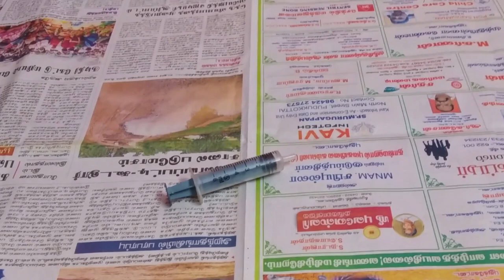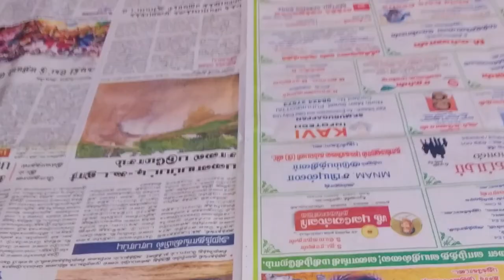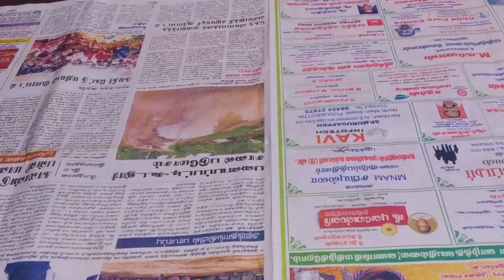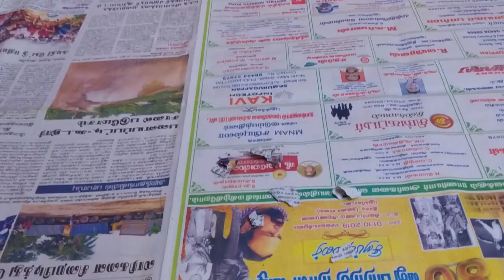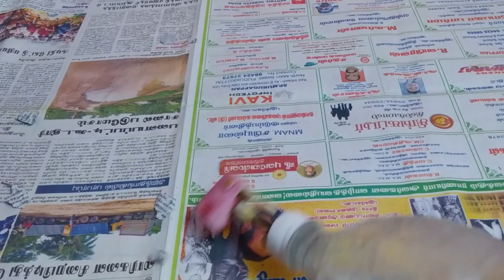HOW TO MAKE Cycle Pump At Home || How TO Make Water Bottle Craft Tamil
Hai friend this video how to make cycle pump at Home use for Water Bottle very use full video don't skip video like this video shear this video command and subscribe to ad tech.

sound : No copy right sound
video : No copy right video